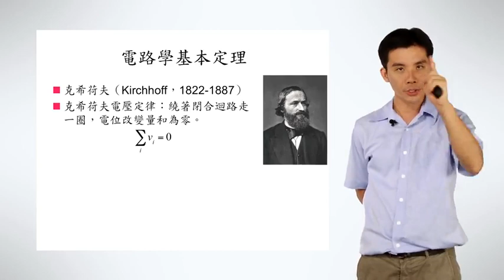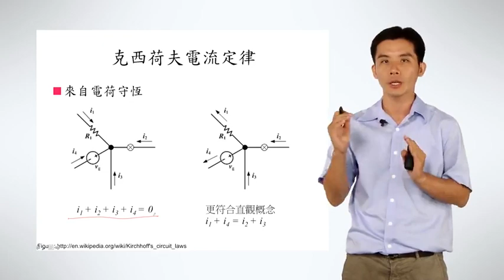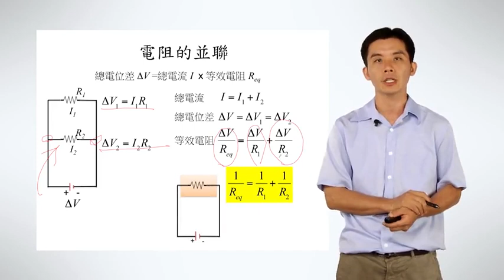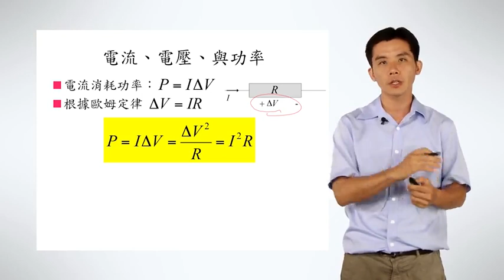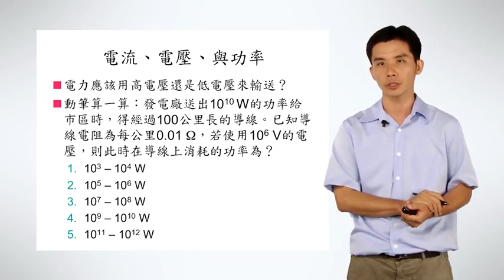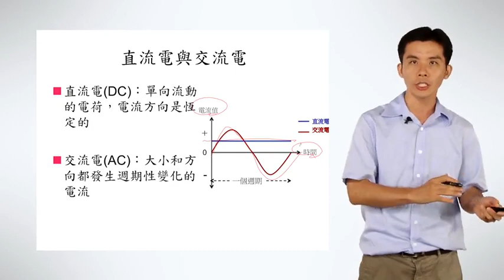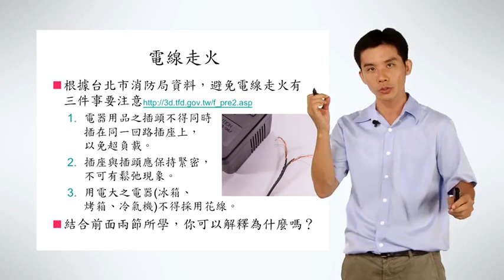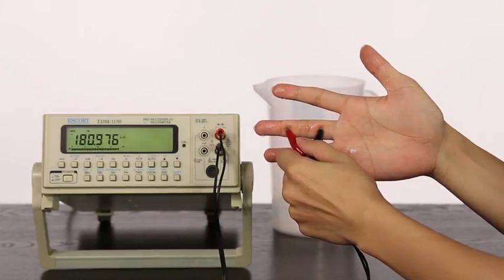2-3 基本電路學 電阻＋電源